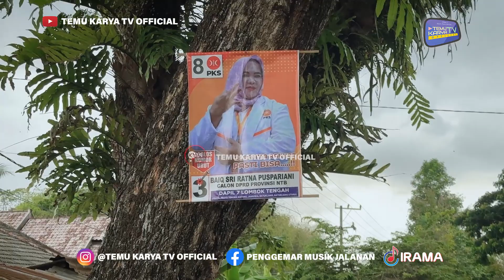Para Bunga Desa Bersenang Senang Di Hari Yang Bahagia Ini Bareng Dangdut Jalanan Irama Dopang